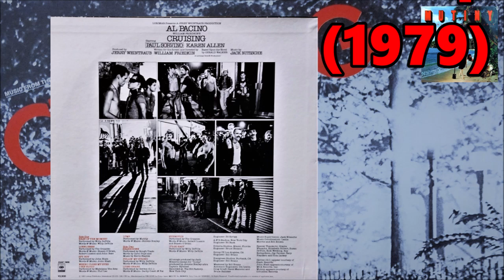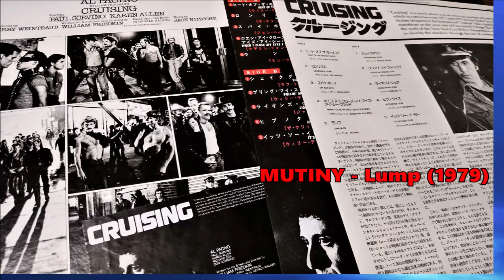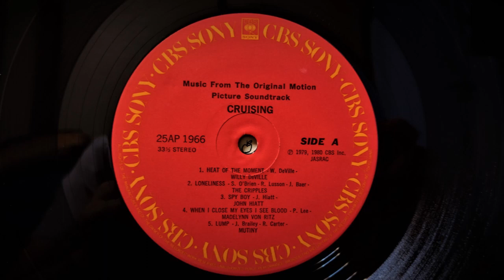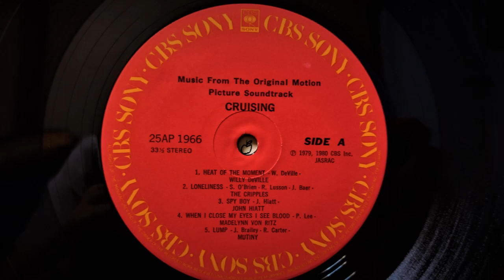MUTINY - Lump (1979) CRUISING (Music From Soundtrack) Disco Funk *P.Funk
From The LP "Mutiny On The Mamaship2 JC 36117 Columbia (1979) US
From The LP "Cruising / クルージング (Music From The Original Motion Picture Soundtrack)" 25AP 1966 Columbia/CBS Sony (1980) Japan
Produced By Jerome Brailey
Written By Jerome Brailey & Raymond Carter